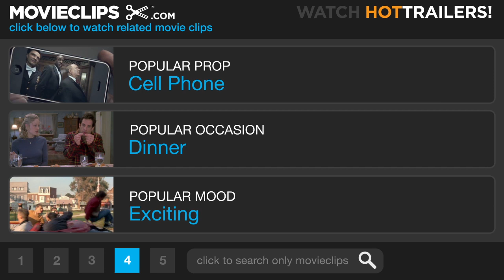Sherlock Holmes #6 Movie CLIP - When Do I Complain? (2009) HD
CLIP DESCRIPTION:
Watson (Jude Law) voices his frustration with all of Holmes' (Robert Downey Jr.) habits. In typical fashion, Holmes turns the situation on Watson.

FILM DESCRIPTION:
The mysterious action-adventure, "Sherlock Holmes" staged by the renowned filmmaker Guy Ritchie for Warner Bros. Pictures and Village Roadshow Pictures. Robert Downey Jr., the legendary detective borrows its shape, and Jude Law plays Holmes' reliable Mr Watson, of Sherlock Holmes as a doctor and war veteran actively supported.

CREDITS:
Cast: Robert Downey Jr., Jude Law
Producers: Bruce Berman, Steve Clark-Hall, Susan Downey, Peter Eskelsen, Dan Lin, Lauren Meek, Joel Silver, Michael Tadross, Lionel Wigram, Dana Goldberg
Screenwriters: Michael Robert Johnson, Simon Kinberg, Lionel Wigram, Arthur Conan Doyle, Anthony Peckham